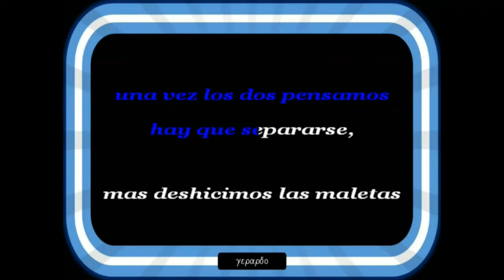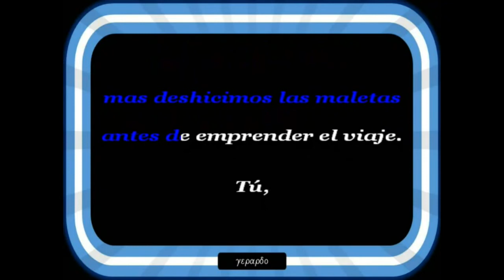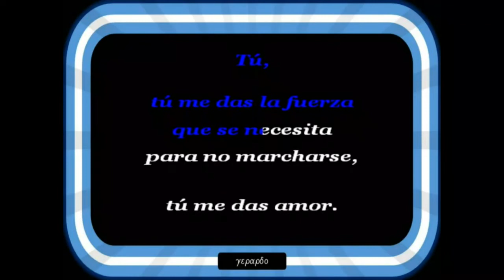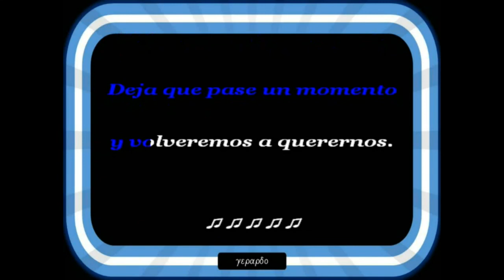Franco Simone - Paisaje - Karaoke